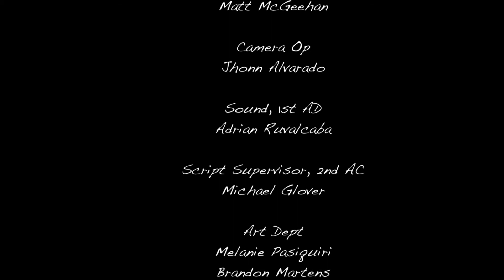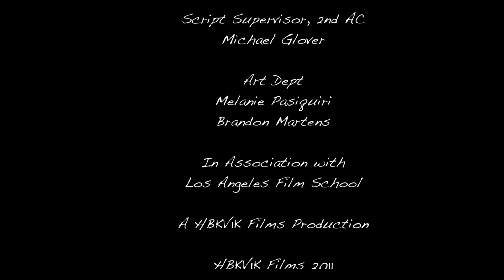Chasing Amy Directors Cut (Directed By Victor Trevino)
CAST:
Tiffany Kieu as Alyssa
Adonay Alvarez as Holden

CREW:
Victor Trevino: Director, Editor
Matt McGeehan: DP, AC, Dolly Grip
Jhonn Alvarado: Camera Op
Michael Glover: Script Supervisor, AC
Adrian Ruvalcaba: Sound, 1st AD
Melanie Pasiquiri: Art Dept
Brandon Martens: Art Dept

Song:
Dan O' Connor - "Orb of Envisage"